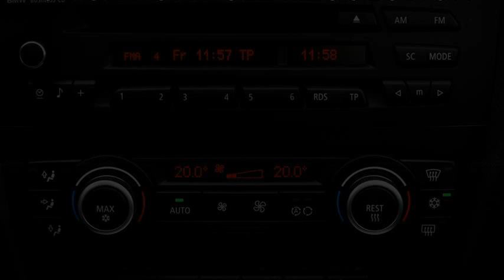bmw 320d xdrive